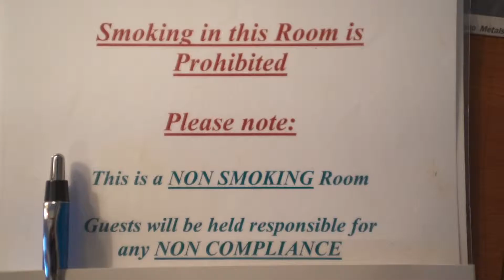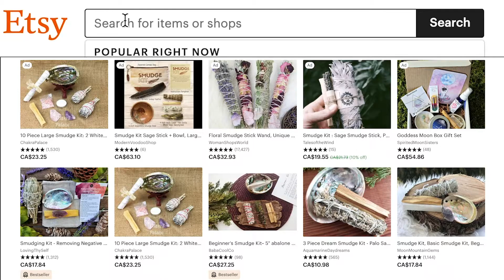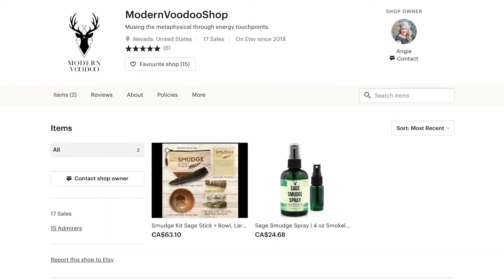A Dene-made solution for smudging in a smoke-free world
Smudging is an Indigenous ceremony to purify a space by burning traditional medicines. In many offices, hotels and hospitals, however, that smoke is not permitted.

Misty Ireland invented a way around that problem, but now she has to face another taboo: a tradition that frowns upon selling medicines.

Part four of our five-part series on northern entrepreneurs.